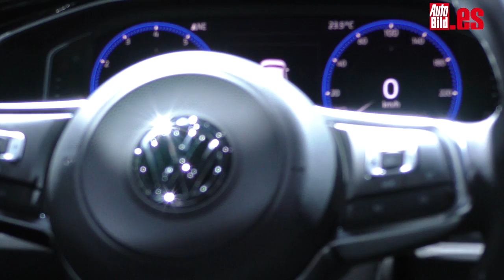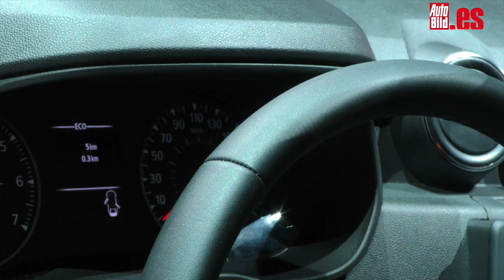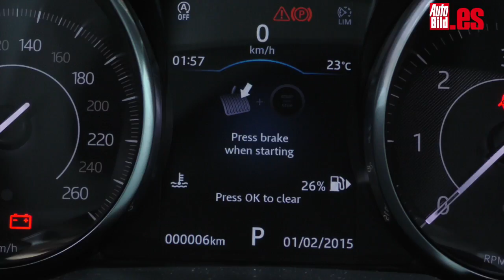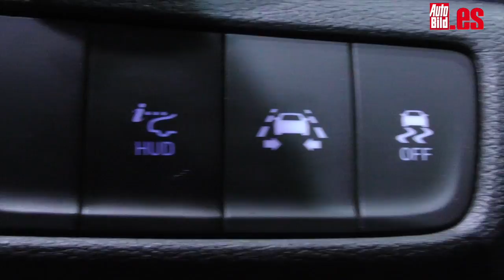VÍDEO: Los 5 coches más comprables del Salón de Frankfurt 2017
Aunque abundan los deportivos increíbles, los modelos de alta gama o los prototipos imposibles... Aquí tienes un listado con coches para tener los pies en la tierra.